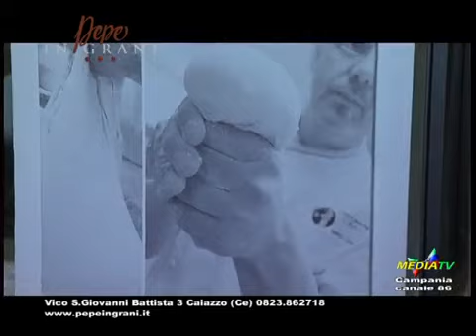10 ANNI DI PEPE IN GRANI, LA PRIMA INTERVISTA A FRANCO PEPE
🔔 Attiva la suoneria per essere il primo a guardare nuovi video
👍 Valuta i video con Mi piace e commenti